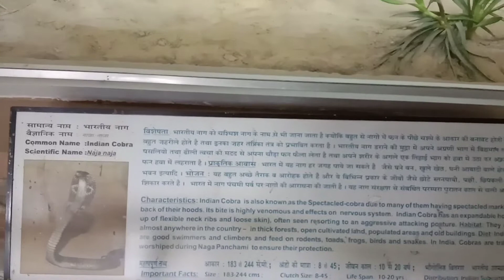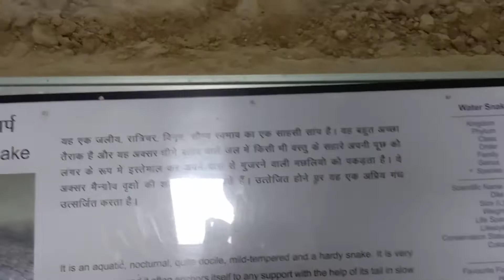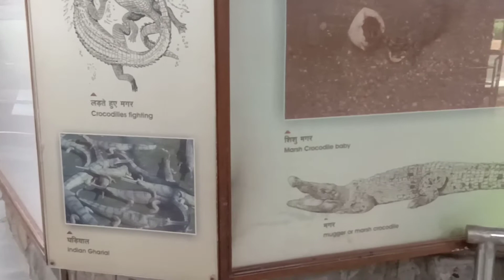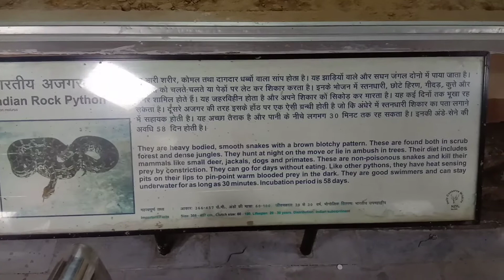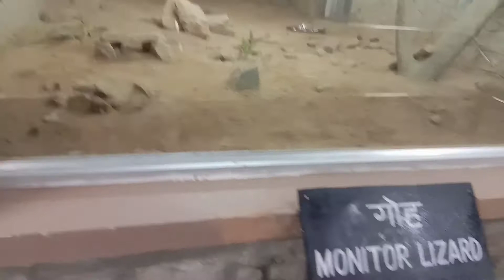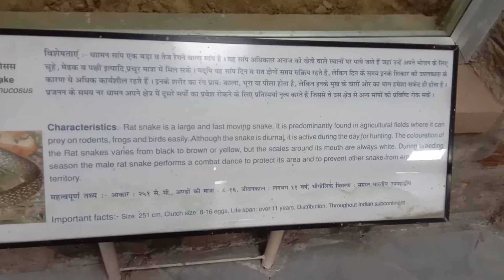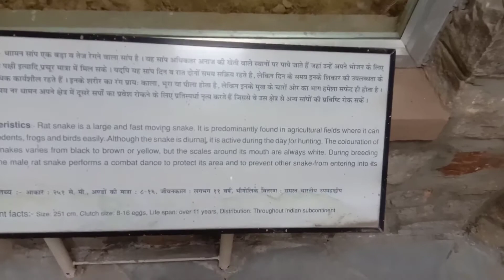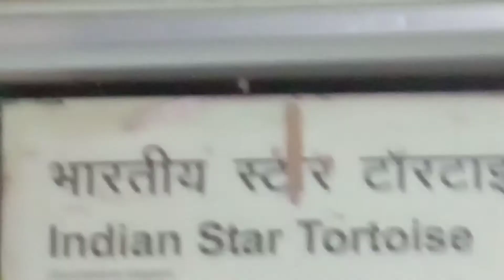DELHI ZOO | DelhiZoo Reptile house | #2022@WildlifeWithGopal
Reptile house - open in summers
                           close in winters

The Indian cobra -
also known as the spectacled cobra, Asian cobra, or binocellate cobra, is a species of the genus Naja found, in India, Pakistan, Bangladesh, Sri Lanka, Nepal, and Bhutan, and a member of the "big four" species that inflict the most snakebites on humans in India.

Monitor lizards-
 are large lizards in the genus Varanus. They are native to Africa, Asia, and Oceania, and one species is also found in the Americas as an invasive species. About 80 species are recognized. Monitor lizards have long necks, powerful tails and claws, and well-developed limbs.

Turtles-
 are reptiles of the order Testudines, also known as Chelonia. They are characterized by a bony or cartilaginous shell, developed from their ribs, that acts as a shield. Testudines include both extant and extinct species. Among the turtles are included tortoises and terrapins.

hope this video is good